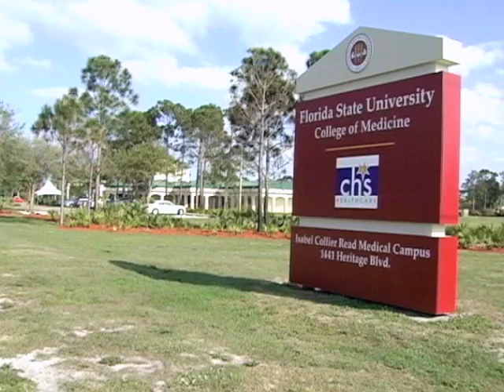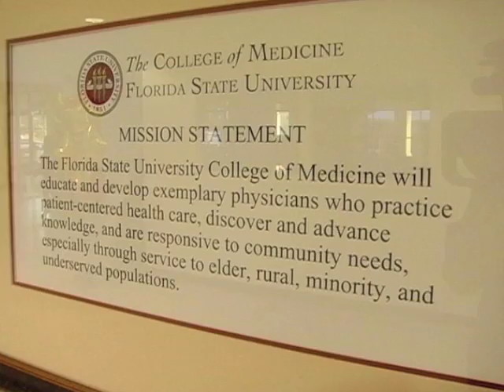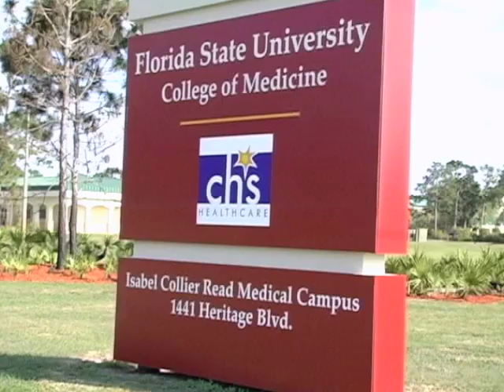Immokalee campus opens (FSU Headlines, March 2008)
The Southwest Florida community, home to many Hispanic farmworkers, offers opportunities for students to expand their medical and cultural horizons. The Isabel Collier Read Medical Campus offers pediatric and maternal/infant care in collaboration with Collier Health Services. Interviews include Dean Ocie Harris, CHS' Richard Akin and FSU President T.K. Wetherell.